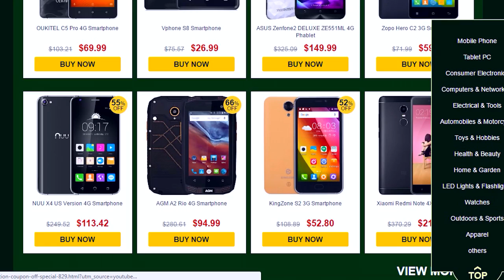Minecraft AMOR CHAMADO TYRANITAR #4 Aventura Pokemon ‹ Sky ›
Eae bão ? TY TY TY TY TYRANITAR ᕕ( ᐛ )ᕗ

1. Pre-vende xiaomi 5c em Gearbest